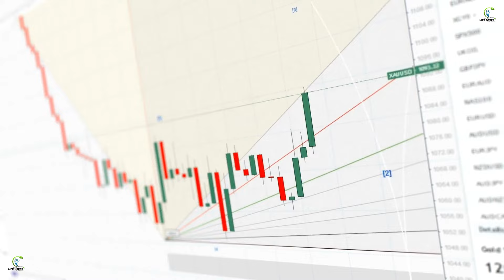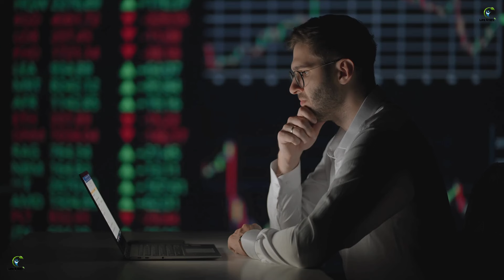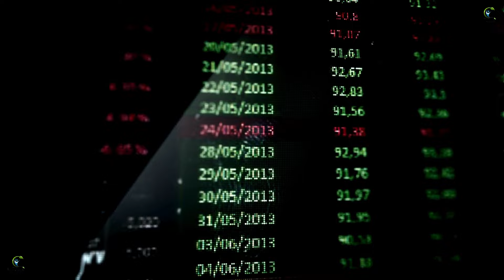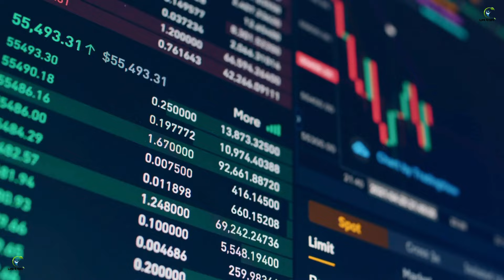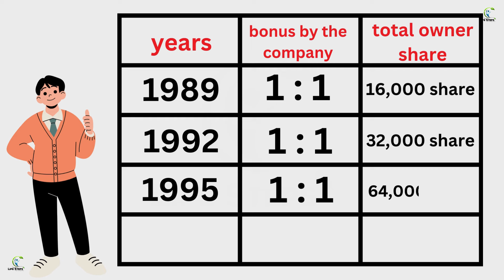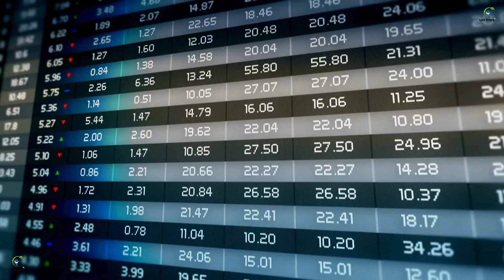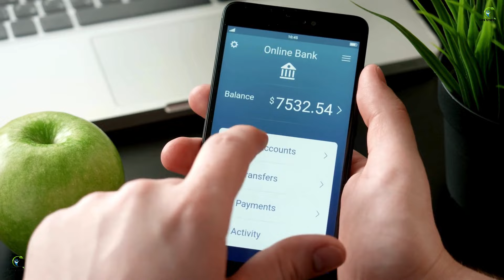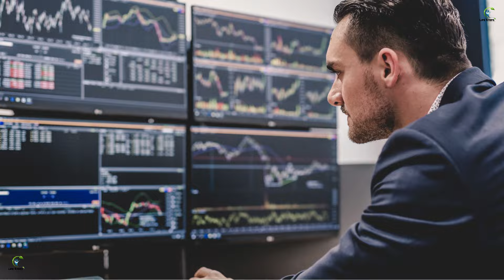10,000 से 1200 करोड़ तक का सफर | Share market में Investment की सफलता की कहानी | Life Steps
🌟 Unlocking the Secrets to Turning a 10,000 INR Investment into 1,200 Crores in the Stock Market! 🚀

Are you ready to embark on an exhilarating journey towards financial freedom? Join us in this empowering video as we delve into the remarkable story of transforming a modest investment of 10,000 rupees into an astounding 1,200 crores in the stock market.

In this awe-inspiring tale, we uncover the strategies, mindset, and unwavering determination that propelled an ordinary investor to extraordinary heights. Through meticulous research, calculated risks, and unwavering faith in the power of the market, this individual shattered conventional boundaries and achieved monumental success beyond imagination.

Throughout the video, we unravel the key principles and actionable insights that paved the way for such astronomical growth. From mastering the art of portfolio diversification to capitalizing on emerging market trends, every step of the journey is illuminated to inspire and empower aspiring investors like you.

But this journey isn't just about financial gains—it's a testament to the boundless possibilities that await those who dare to dream big and take decisive action. Through resilience, perseverance, and a relentless pursuit of excellence, anyone can rewrite their financial destiny and create a legacy that transcends generations.

So, if you're ready to break free from the shackles of financial constraints and unleash your true potential in the stock market, then this video is your guiding light. Join us as we unravel the secrets, debunk the myths, and ignite the spark of possibility within you.

Prepare to be inspired, motivated, and empowered to embark on your own journey towards wealth creation and financial abundance. The time to seize your destiny is now—let's make 10,000 rupees the cornerstone of your 1,200 crore success story!

Don't miss out on this life-changing opportunity. Hit play now and embark on the journey of a lifetime!

Image Source Credit : Google Free Images

Note : In this video Used photoes and clips taken , mixkit.co , and also other google websites. Those photoes and clips don't own by me.